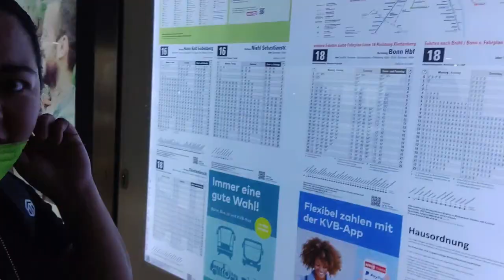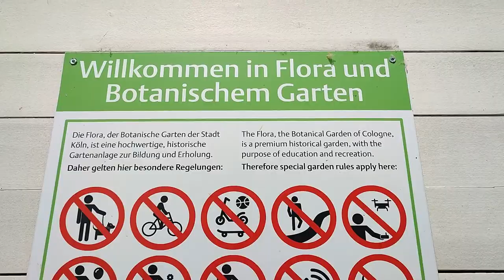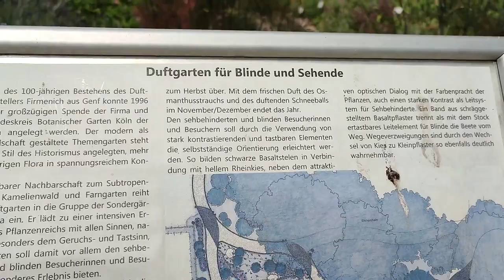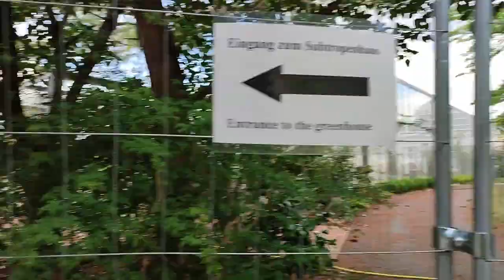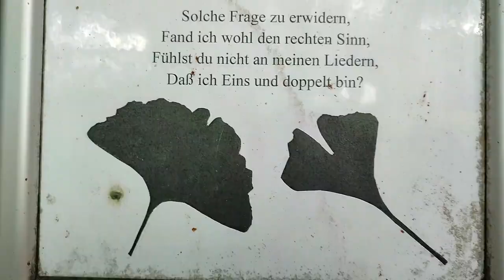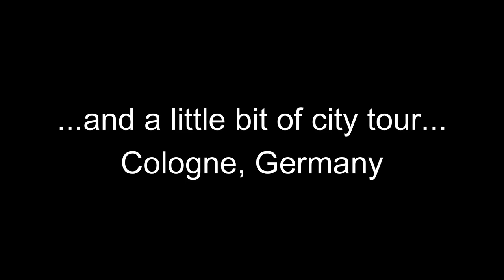Piel Morena | Cologne Tour - Part 1